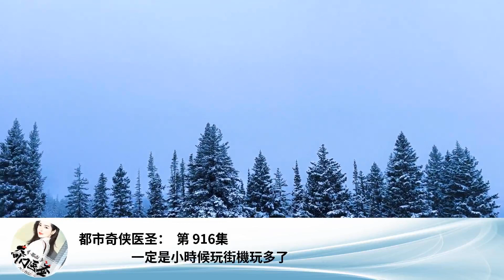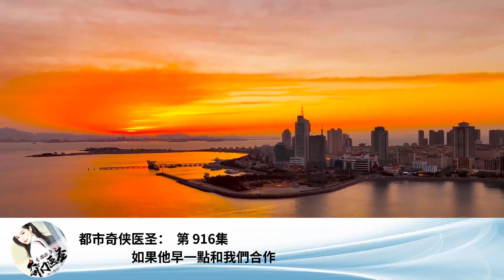都市奇俠醫聖： 第 916集